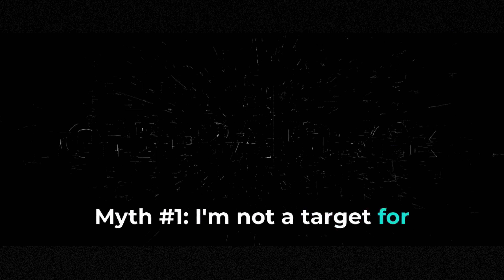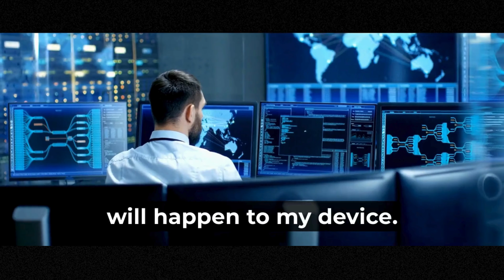Cybersecurity Myths Debunked: What You Need to Know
Welcome to AmaanSec!

I'm a 17 year old cyber security enthusiast. A very passionate guy about cyber security and I love to teach. On this channel you will get 101 professional knowledge about cyber security and related fields. If your goal is to start career as a ethical hacker then this channel for you.